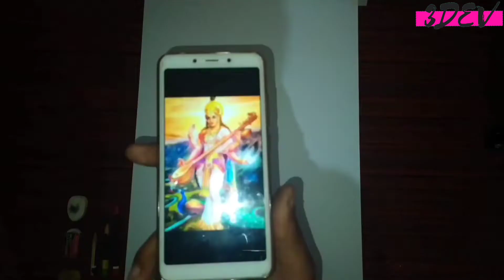Maa Saraswati|Colour sketch|Vasant Panchami Special|3DEV the art gallery.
Happy Vasant Panchami ❤️🙏

This is my first colours sketch.

on social media platforms.

thanks for your love ❤️ and support ☺️💖 for previous video 💗.